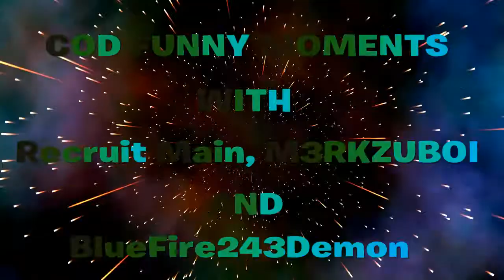Call Of Duty Funny Moments